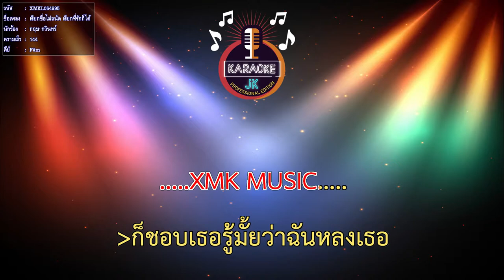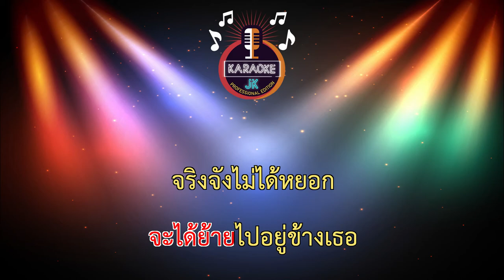เรียกชื่อไม่ถนัด เรียกที่รักก็ได้ (144-F#m) - กฤษ กวินทร์ 【 Cover By คาราโอเกะดนตรีสด 】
เพลง : เรียกชื่อไม่ถนัด เรียกที่รักก็ได้
ศิลปิน : กฤษ กวินทร์
คำร้อง/ทำนอง : ลูกน้ำ จุลินทรีย์

เรียบเรียง : สุวัตร วงศ์นคร